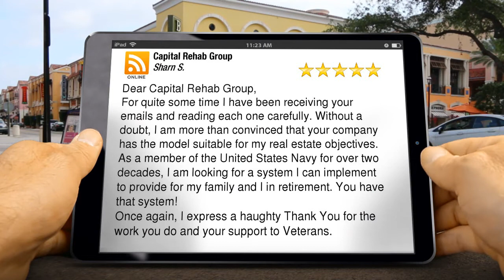Capital Rehab Group Impressive Five Star Review by Sharn S.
5 Star Review

Dear Capital Rehab Group,
For quite some time I have been receiving your emails and reading each one carefully. Without a doubt, I am more than convinced that your company has the model suitable for my real estate objectives.
As a member of the United States Navy for over two decades, I am looking for a system I can implement to provide for my family and I in retirement. You have that system!
Once again, I express a haughty Thank You for the work you do and your support to Veterans.

Capital Rehab Group
18865 FL-54 #180
Lutz FL
33558

Capital Rehab Group is a team of experienced real estate investors who help both new and experienced re-habbers flip houses.
Our team has successfully flipped several hundred properties in different markets across the U.S.

Capital Rehab Group Reviews